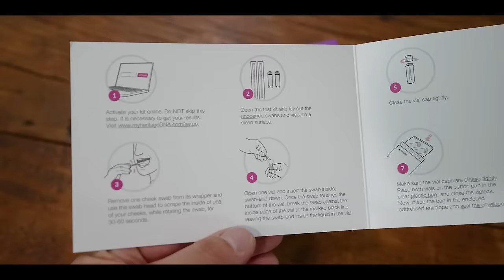French Chef DISGUSTED by the WORST Salad on YouTube ft. Justin Whang Pro Chef Reacts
⁠@JustinWhangYt joins us this episode as we react to the infamous Cooking with Jack Aunt Myrna's Cheese Salad!

PRE-ORDER "GET FAT" MERCH NOW!

FOLLOW THE NEW PODCAST!